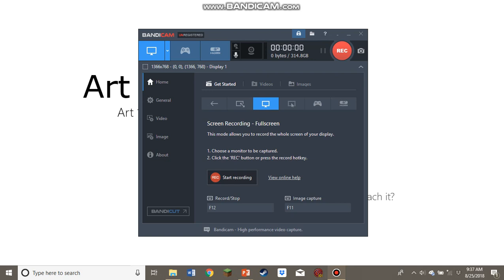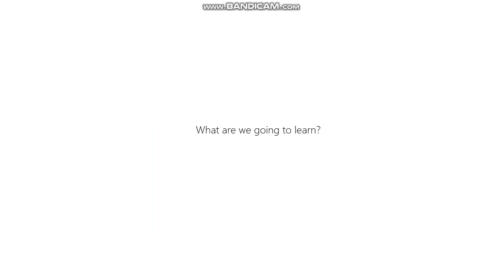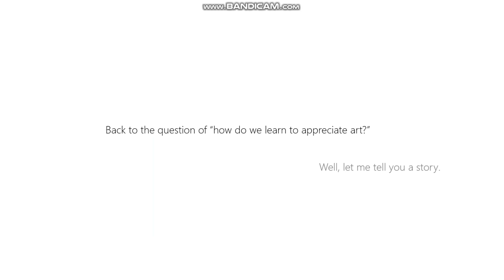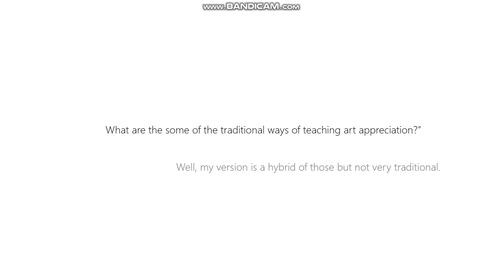Art Appreciation Introduction FL18 ASW